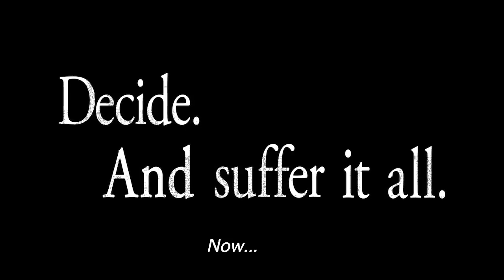Shin Megami Tensei: Strange Journey Redux Announcement Trailer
Atlus has announced the localization of Deep Strange Journey as Shin Megami Tensei: Strange Journey Redux.